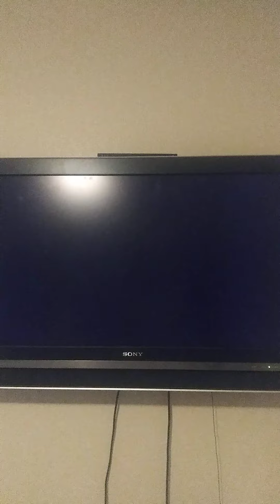Mario Kart Wii April 30th 2022